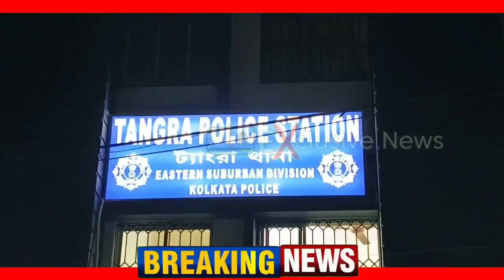30 साल के पुरुष ने नाबालिका के साथ किया गंदा काम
30 साल के पुरुष ने नाबालिका के साथ किया गंदा काम